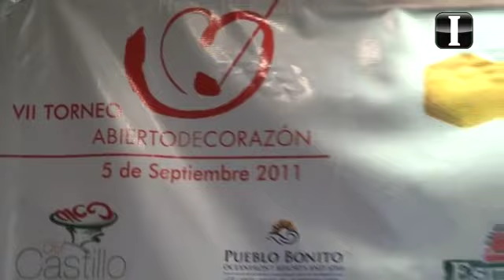Abren el corazón para los niños con cáncer